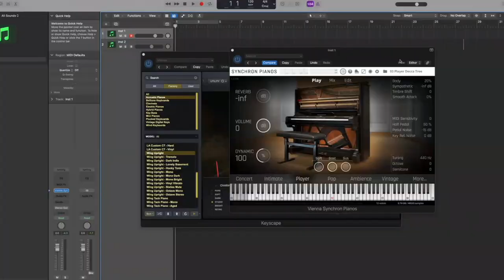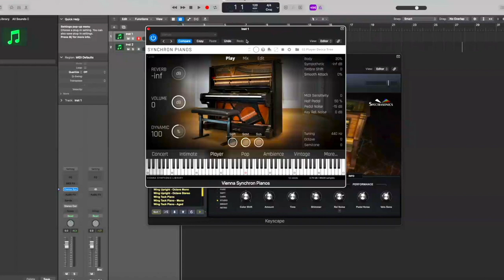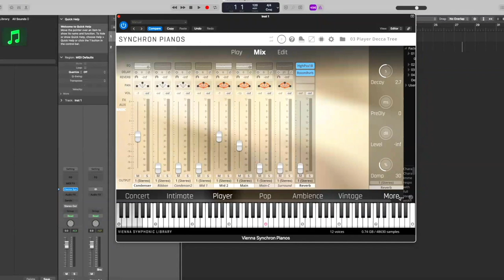🎹 Vienna Symphonic Library German Upright Piano VST Plugin Review & Demo - VSL 1904 C. Bechstein 🎹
0:00 - Intro
1:21 - Opening Playing Demo Vienna Symphonic Library 1904 Bechstein Upright
2:13 - Video Overview
2:47 - Vienna Symphonic Library sound/playing experience
3:59 - Vienna Symphonic Library's latest plugins
4:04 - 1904 Bechstein Upright review/discussion
4:35 - Piano Sound of the Vienna Symphonic Library 1904 Bechstein Upright
6:45 - Vienna Symphonic Library Intimate Piano Sound Demo
8:38 - Sound discussion and initial conclusions of the Vienna Symphonic Library tones
9:10 - More Vienna Symphonic Library playing demos
11:52 - Review Keyscape Wingtip Piano
13:57 - Additional Playing Demos
15:14 - Vienna Symphonic Library user interface demo
16:26 - Vienna Symphonic Library 1904 Bechstein Upright Conclusions

Hi everyone and welcome to the Merriam Pianos YouTube channel. Today, we’re checking out a brand new plugin from Vienna Symphonic Library’s Synchron VST - a 1904 vintage C. Bechstein upright.

There really aren't a ton of high-quality uprights in the VST space, and capturing a vintage piano of any kind is pretty tricky. We’ll be giving this new plugin an extensive playthrough, and for context, we’re going to see how it compares to the Keyscapes Wingtip plugin.

Background
We’re huge fans of Vienna Symphonic Library and their Synchron VST, so it’s always an exciting day when they release something new. One thing they do really well is generate a super realistic sound stage with each plugin, making for a very immersive experience that feels like you’re actually in front of the instrument.

You also get an engineer's view of each piano with a variety of mic placements you’re able to manipulate, making it seem like you’re actually in the studio.

Upright VST’s
Upright pianos don’t get fair representation in the upright piano world. Uprights tend to have more idiosyncrasies than grand pianos, partially since there isn’t a default size for sampling as there is with 9-foot concert grand pianos.

What is currently available in the VST world tends to be fairly varied, but there’s a bit of a niche forming with century-old upright pianos. These classic uprights lend a specific vibe to recording that grands of the same vintage generally do not.

Initial Thoughts on the 1904 vintage C. Bechstein Upright

There are some different preset configurations to choose from, but after playing through both of them, some patterns begin to emerge, particularly the tremendous ability to draw depth out of this plugin - you’re not at all limited to a specific genre or style here.

It’s really easy to weave into some classic jazz playing as well as something in the indie pop vein and something more film score-esque ala Danny Elfman.

Comparisons to Keyscapes Wingtip
The mechanical detail within the Wingtip plugin is just crazy. The hammer noise is super pronounced and adds a really distinctive character. This is cool, but is also potentially creatively disruptive since there’s no getting around it.

This one definitely has a wide musical range of potential as well, but that pronounced key noise is going to be a deal breaker for some.

Other Features of the Bechstein Plugin
This plugin, like all VSL plugins, comes with a very nice interface and the ability to expand the interface further if you so wish.

All of the standard controls are easy to use, including reverbs, volume, dynamic percentage, body resonance, sympathetic resonance, MIDI sensitivity, half-pedalling etc.

You can dive in and edit all of the mic placements, and you have access to a variety of editable presets.

Closing Thoughts
Out of the vintage upright plugins we’ve had a chance to sample, this vintage Bechstein has the widest tonal palette. They haven’t tried to modernize the instrument's sound, but this is a good thing since it sounds authentic.

Compared to Keyscapes Wingtip, the Bechstein provides more versatility and is likely going to be able to handle a wider range of genres.

Hats off to Vienna Symphonic Library once again!